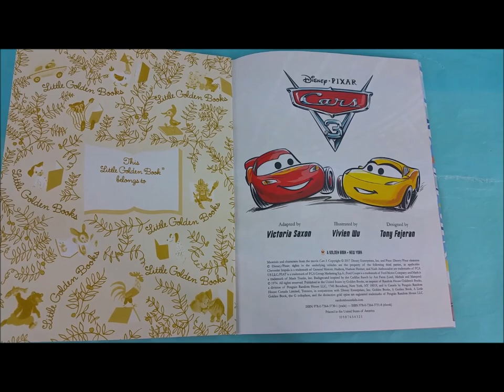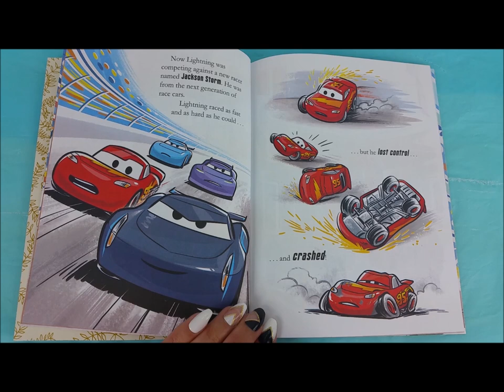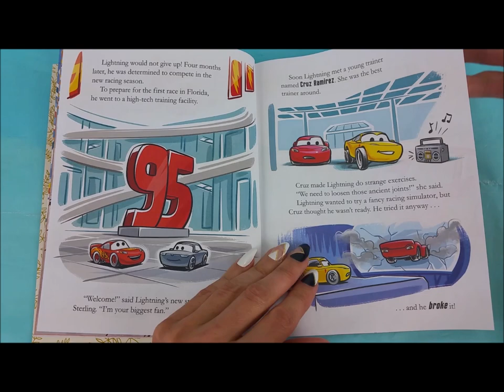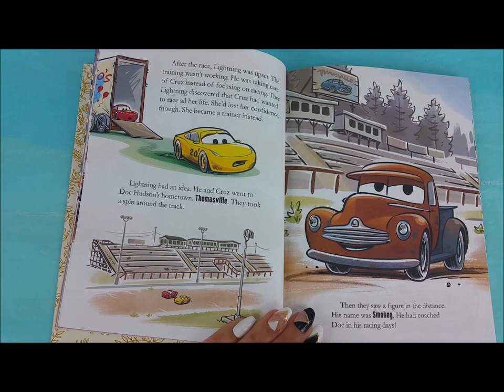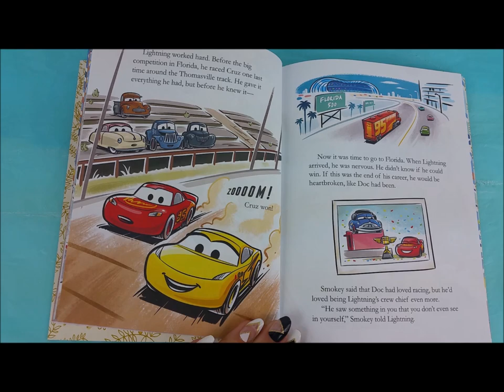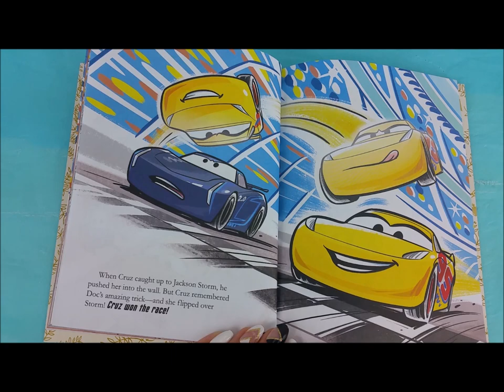Cars 3 Book Read Aloud with Demolition Derby & Pool Party, Lightning McQueen, Cruz Ramirez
Hi there, today is a compilation video where we get dirty with Miss Fritter in a Demolition Derby and Read the "Little Golden Book Cars 3" story together. Thanks for stopping by!

Track Info:
• Title: Claudio The Worm
• Artist: The Green Orbs
• Genre: Children's
• Mood: Happy